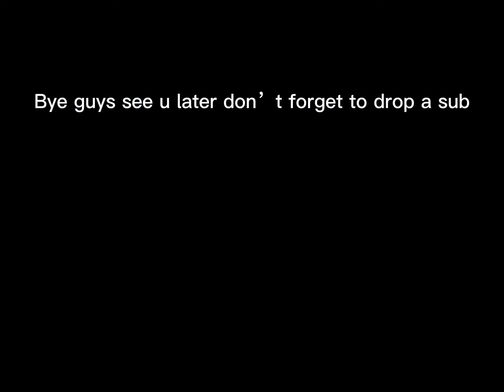Please sub thanks